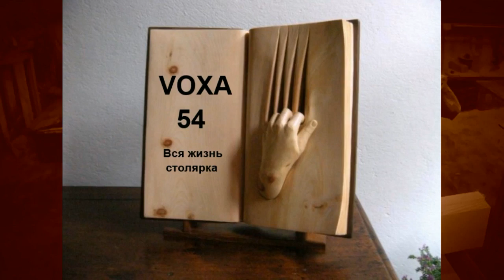Как удалить ожоги дерева, после фрезы, ( Перезалив )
В этом видео показано : как избавиться простым методом ,от прижёгов дерева фрезой